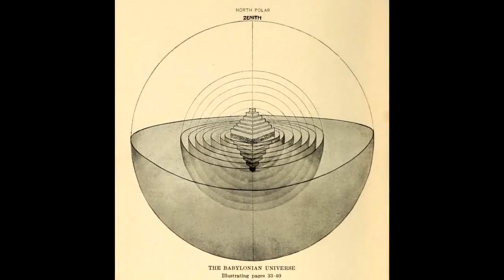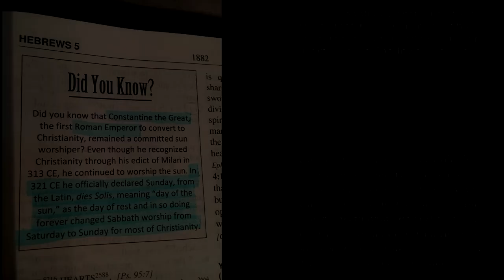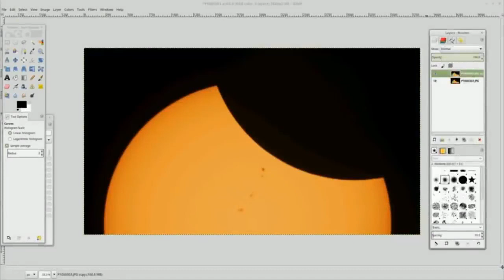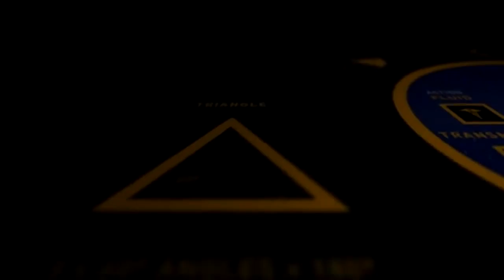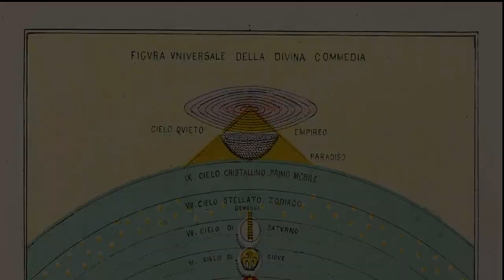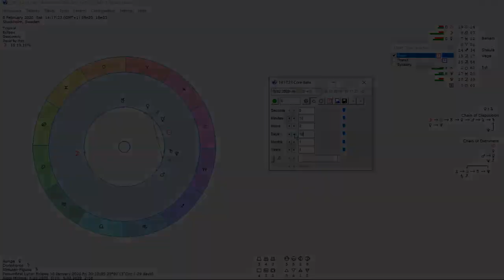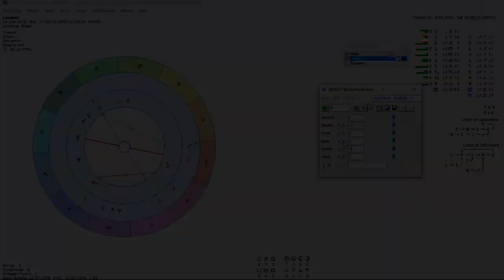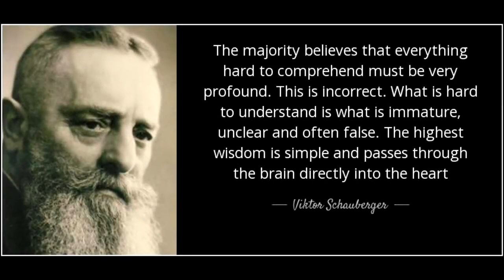The Globe Lie Advanced - The Luminaries Mysterium (waykiwayki)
From the channel - Waykiwayki- To me, this is one of the best documentaries out there right now.

* Presenting informative videos you can show people you want to wake up.
ALL POSSIBILITIES ARE ON THE TABLE!
/Mr Alexi and R.J and some others. LETS DO THIS!